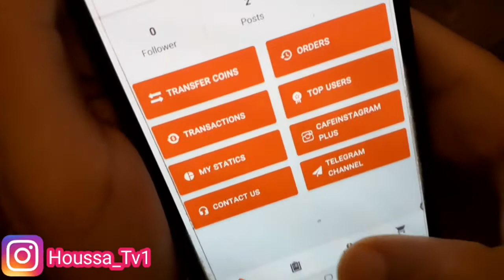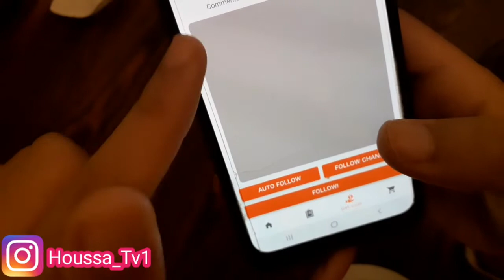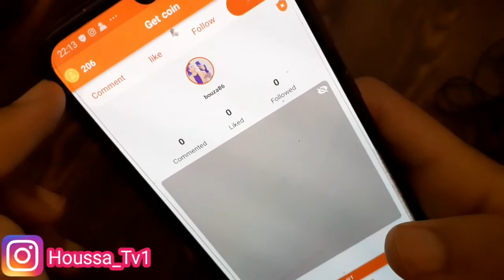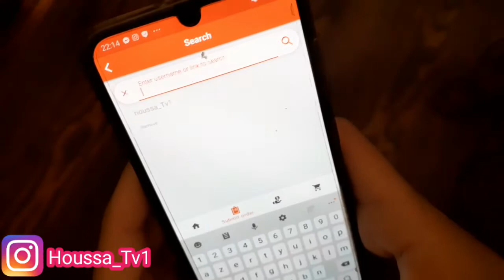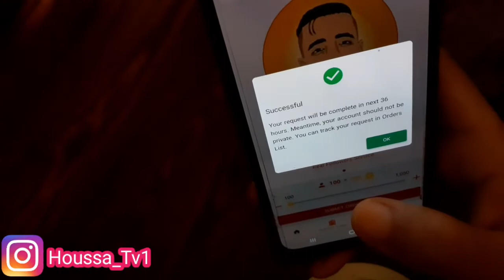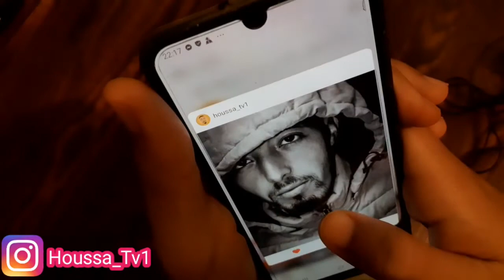برنامج لزيادة متابعين انستقرام عرب حقيقيين مجانا | شرح 50K في اليوم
ربط التطبيق

لا تنسوا متابعتي ☟

شكرا لكم جميعا على دعمكم💕